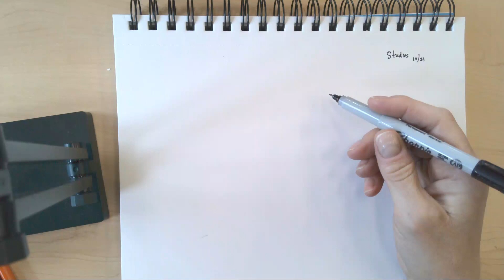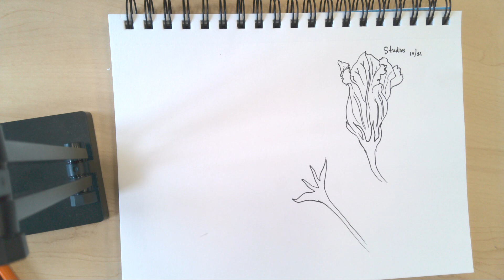Studies - drawing demonstration